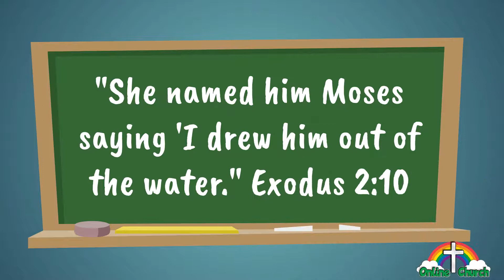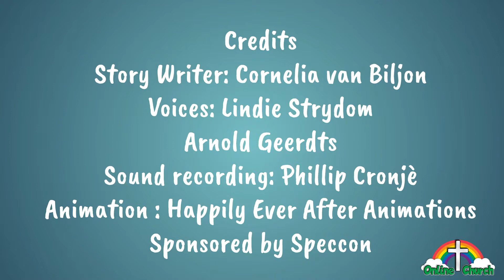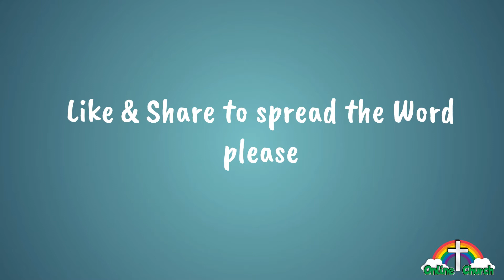7 God sends Miriam to protect Moses